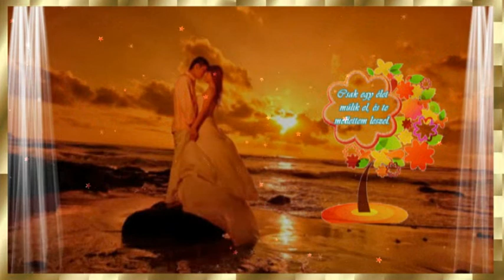Harangozó Teri : Szeretetre szomjasan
Zene és Szöveg : Mészáros Ágnes ..

 Csak egy élet semmi több, és én újra eljövök.
Csak egy élet múlik el, és te mellettem leszel.

Ha az állomáson állsz, és ott rám hiába vársz.
Azért nézz csak jól körül, nehogy mégis elkerülj.

Kicsit én is késhetek, de ha mondom ott leszek.
Út porától piszkosan, szeretetre szomjasan.